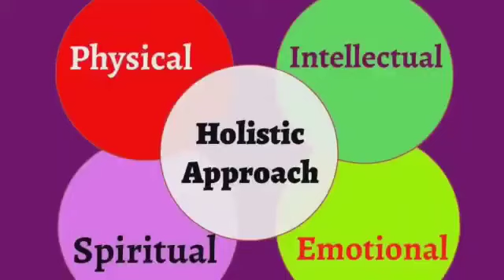Holistic Approach to Autism DSM 5 Hindi - Part - 2 | Explained By Dr. D.K. Rai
🌟 Welcome to Autism Digital Care 🌟

At Autism Digital Care, we are dedicated to raising awareness and providing valuable insights into the world of autism. Our mission is to create a supportive community that embraces neurodiversity and fosters understanding. Through engaging and informative videos, we aim to share knowledge, promote acceptance, and offer resources for individuals on the autism spectrum and their families.

Explore a variety of content, including educational videos, personal stories, and helpful tips. Our team is passionate about creating a space where everyone can learn, connect, and celebrate the unique qualities that make each individual on the autism spectrum special.

Dr. D. K. Rai
MBBS, MD, Diploma Mental health.
NLP Master Trainer
Certified by Autism Society of America

About: On this Channel, you will find Diagnosis, & treatments for Autism, ADHD, Hyperactivity & some interesting health facts about Autism. You will also know that, how music therapy, Music Therapy and play therapy is transforming the brain of an autistic child.

🔔 Stay Updated:
Together, let's create a more informed and compassionate world for individuals with autism.